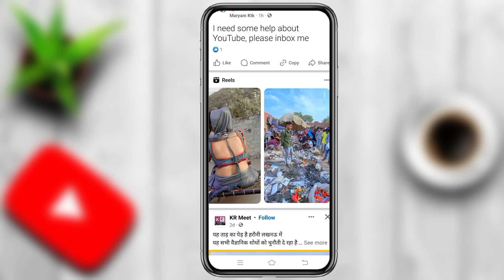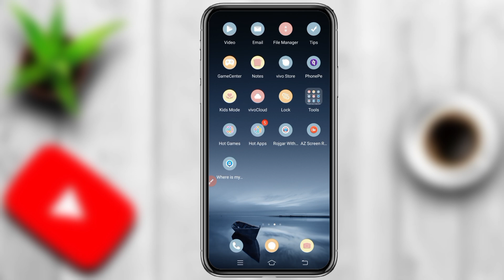Facebook par short video nahi aa raha hai | Facebook par reels video nahi aa raha hai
Your Quarries -:
facebook me short video nahi aa raha hai
facebook me short video kyu nahi aa raha hai
Facebook me short video ka option nahi aa raha hai
facebook me short video ka option kaise laye
facebook me reels ka option nahi aa raha hai
facebook me reels ka option kaise laye
facebook me reels kaise dekhe
facebook me short video kaise dekhe
facebook short video option not showing
facebook reels video option not showing